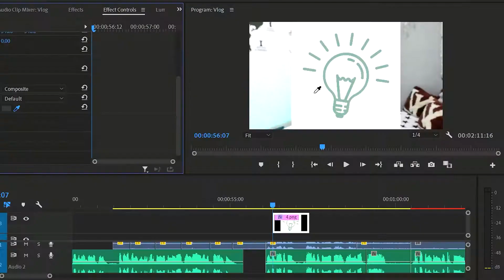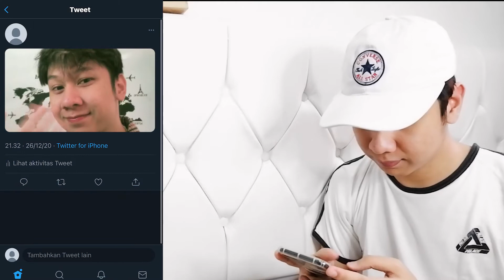What's New in Docky Youtube Channel 2021?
Setiap tahun, aku selalu berusaha mencoba hal baru dan melakukan improvisasi diri. Untuk Youtube, aku memiliki berbagai rencana dan target yang ingin dicapai di tahun 2021. Please stay with me, 2021.

Buat yang baru datang, Salam kenal! aku merupakan mahasiswa dari Universitas Padjadjaran jurusan Manajemen angkatan 2019. Aku cukup aktif di kegiatan pengembangan diri, kepemimpinan, persiapan kerja, dan investasi. Aku juga senang berbagi pengalaman mengejar PTN dulu :D

Tonton video lainnya agar semakin siap menjadi mahasiswa!

- DM Instagram: andikafadilah